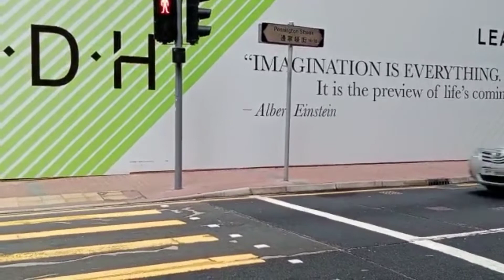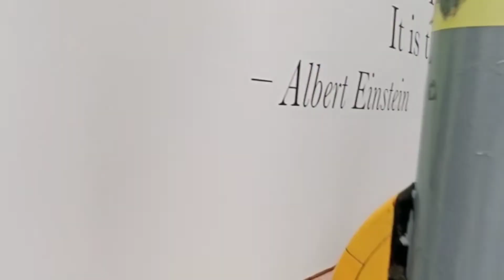JALAN MUDAH KE KJRI‼️DARI CAUSEWAY BAY MTR EXIT F1‼️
jalan mudah  ke kjri dari CAUSEWAY bay MTR exit FI

rute jalan mudah ke KJRI
Bagi teman teman yang ingin ke kantor kjri di sini saya memberikan info jalan yang mudah, dekat
juga gak berbelak belok.
dari czwby MTR exit F1
jalanya lurus ada  pasar cswby kita jalan saja terus sampai mentok  ada perempatan nyebrang
terus kita belok kanan sedikit
nah disitu tempat kantor KJRI nya.
kalau lewat MTR exit E jalan nya jauh dan belak belok
jika masih bingung lihat videonya nya
dan ikuti arus jalanya
Dan Terima kasih yang sudah menonton videonya semoga video saya bermanfaat bagi banyak orang